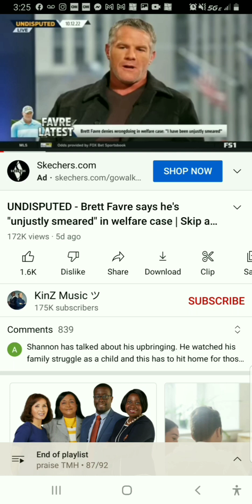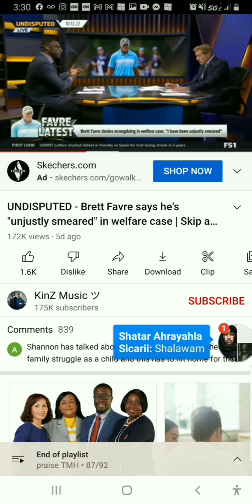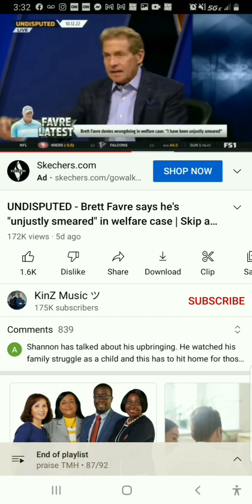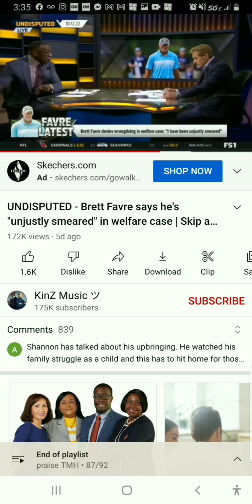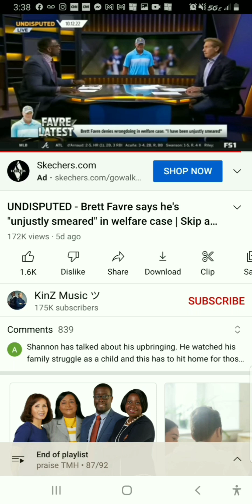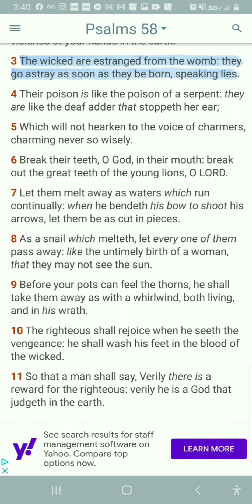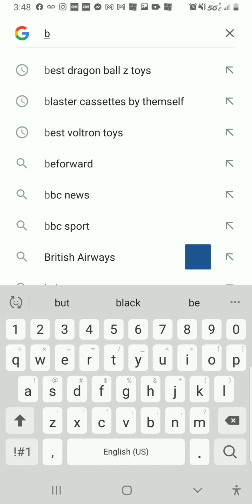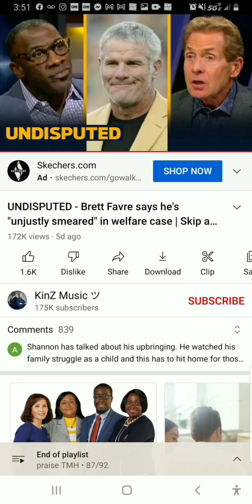BRETT FAVRE ON WELFARE